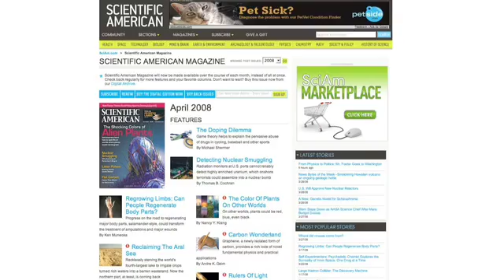Video Chat: Princeton's Ed Felten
Jacob Soboroff video-chatted with Princeton professor Edward Felten. After he was alerted to strange vote tallies by Sequoia voting machines on Super Tuesday, Sequoia wrote to tell Felton that if he investigated the malfunction, even at the request of county clerks, it may be grounds for a lawsuit against him.

Felten was the lead computer science expert witness for the Department of Justice in the Microsoft antitrust case, and he has testified before the Senate Commerce Committee on digital television technology and regulation, and, after uncovering that Diebold voting machines could be hacked, before the House Administration Committee on electronic voting.